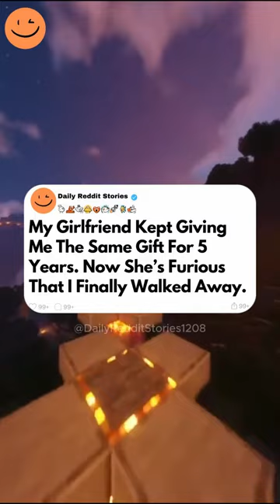1 Hour of the Most Engaging AITA Stories on Reddit - My Girlfriend Kept Giving Me The...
1 Hour of the Most Engaging AITA Stories on Reddit - My Girlfriend Kept Giving Me The Same Gift For 5 Years. Now She’s Furious That I Finally Walked Away.

00:00 - My Girlfriend Kept Giving Me The Same Gift For 5 Years. Now She’s Furious That I Finally Walked Away
16:09 - My Brother Sabotaged My Life For Years To Win Dad’s Favor. Now They Want Me Back, But I'm Not Ready To Forgive.
36:19 - I Was Supposed To Be Honored For My Win, But Everyone Forgot—And My Wife’s Awkward Apology Made It Even Worse.
55:50 - My Wife Cheated And Destroyed Our Marriage, Now I’m Confronting Her Lies And Moving On, But She Wants Me Back.

After five years of dating, I grew frustrated with my girlfriend always giving me the same gift. When I confronted her, it revealed deeper issues of selfishness in our relationship. I ended things, and she spread rumors, but I cleared my name.